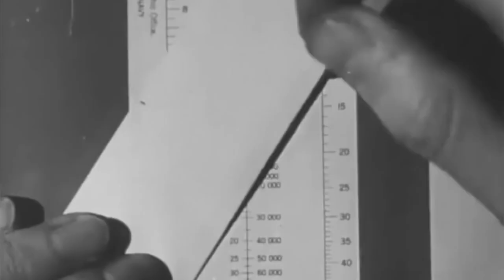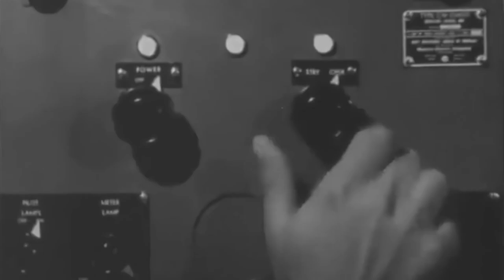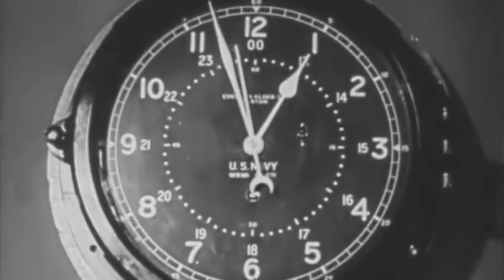Conquest of the Night | 1945 combat radar demonstration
U.S. Navy film # MN-9109F.
U.S. National Archives Identifier: 11824
Published 1945
"Radar is used to locate and destroy an enemy ship. A combat information center aboard a ship relays facts derived by radar on the range, speed, direction, etc., of the target. The U.S. ship fires its torpedoes. As the torpedoes hit, the ship fires a salvo of its main gun armament. Radar shows the salvo to be too long; the range is corrected and the enemy ship is sunk. States that future developments of radar depends on money from the sale of victory bonds."